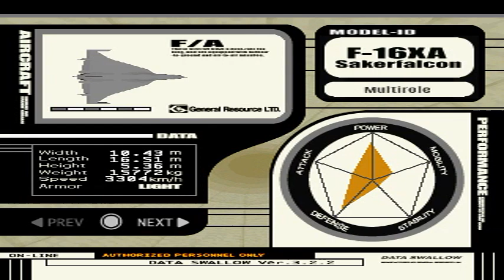Ace Combat 3 - Electrosphere (English v2) - Welcoming Commitee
6th mission of the General Ressources path.

You are tasked with destroying the Sepia that's about to land (since it just returned from space), and if you fail, you have to destroy the base altogether...

This is GR's viewpoint on that mission, nowhere as good as being able to go to space though :)